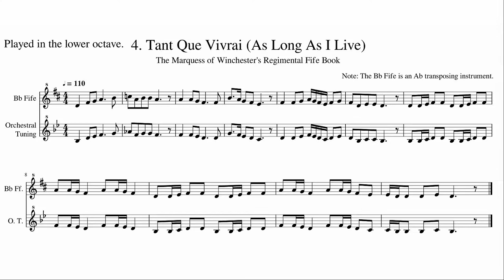4. Tant Que Vivrai (As Long As I Live) (Lower Register)